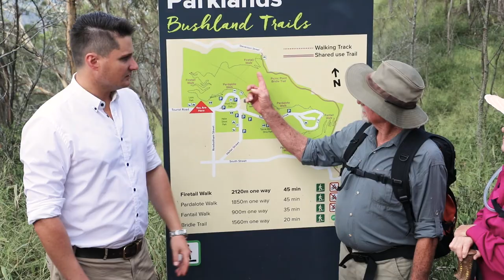Parks Week Bushwalking Club